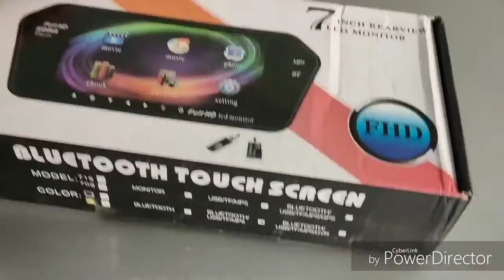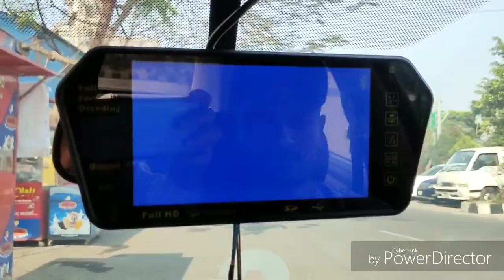CAR MULTIMEDIYA PLAYER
car universal multimedia DVD player